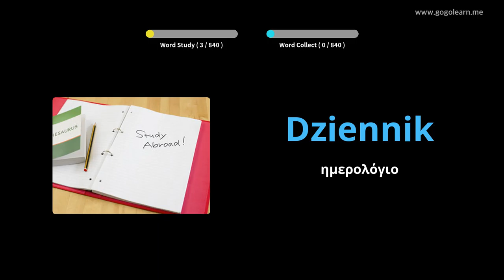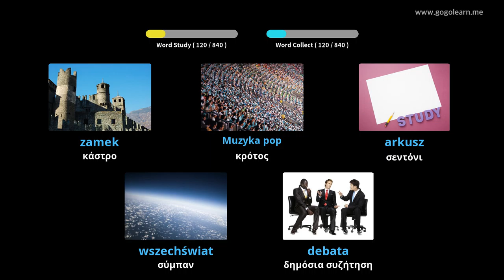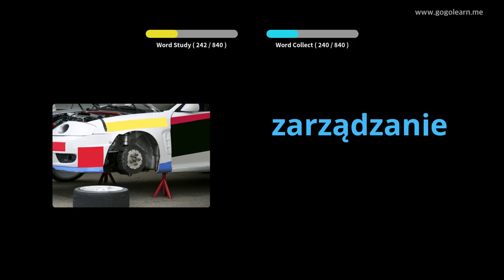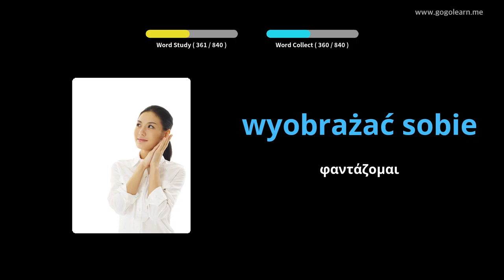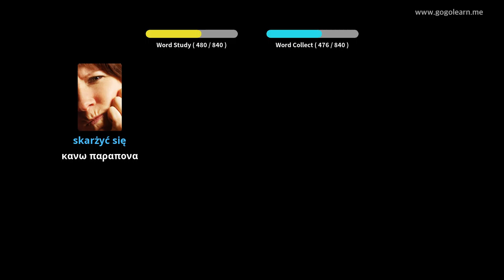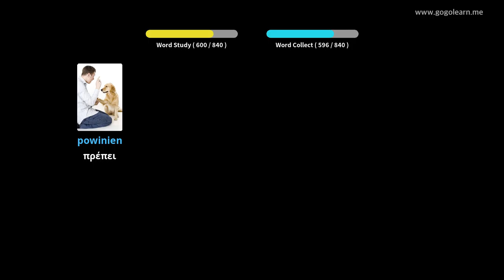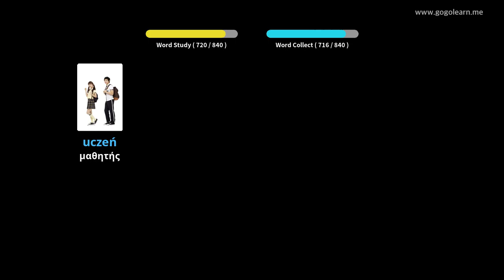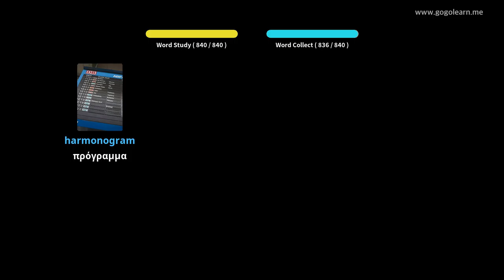Λεξικό της Πολωνικής Ακρόασης ενώ κοιμάται | Golearn